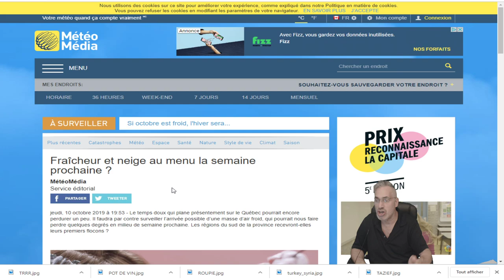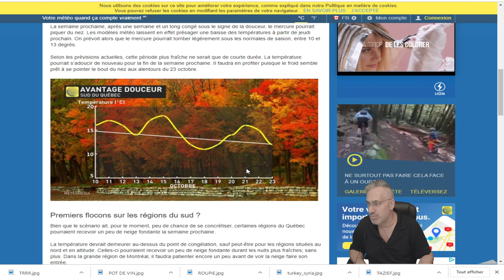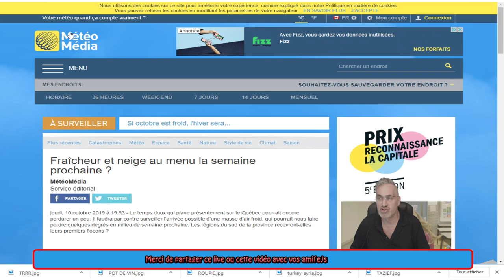DERNIÈRE HEURE; LE QUÉBEC POURRAIT RECEVOIR SA PREMIÈRE NEIGE LA SEMAINE PROCHAINE!